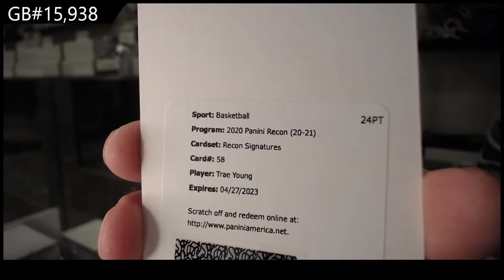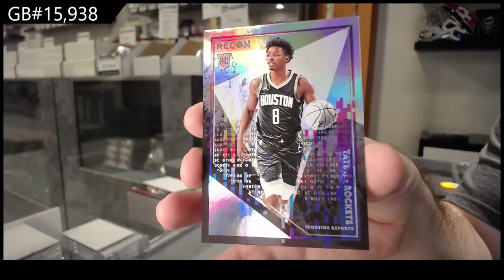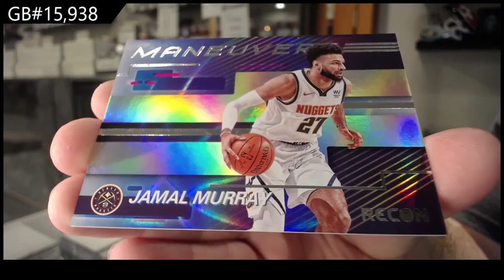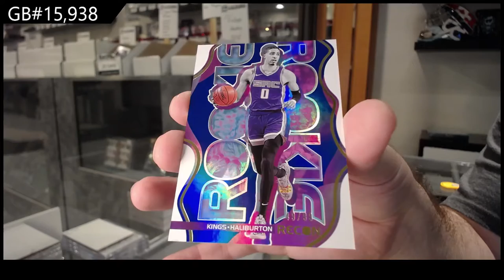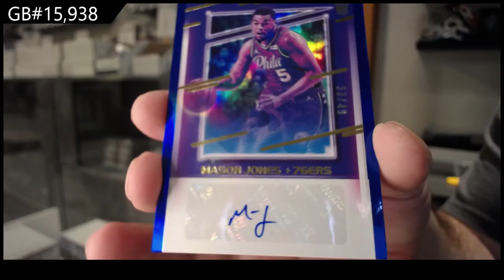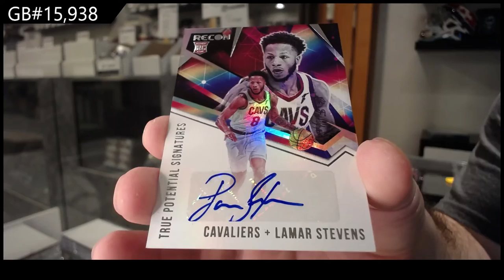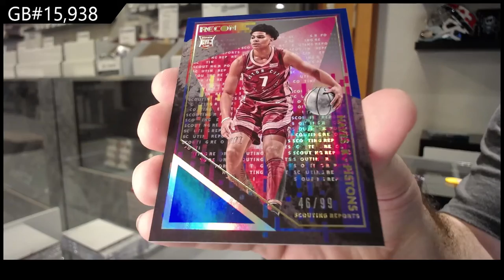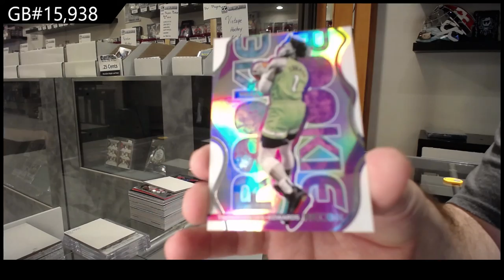20-21 Panini Recon Basketball 2 Box Break - C&C GB #15,938